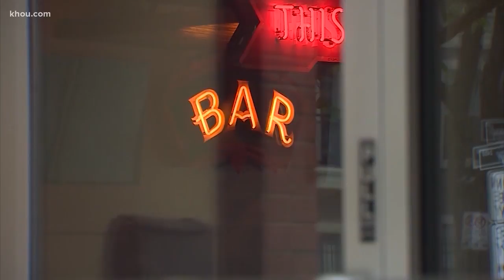How Texas bars will operate when they can reopen May 22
The reopening of bars marks the state's second phase of the governor's timeline for the economy.